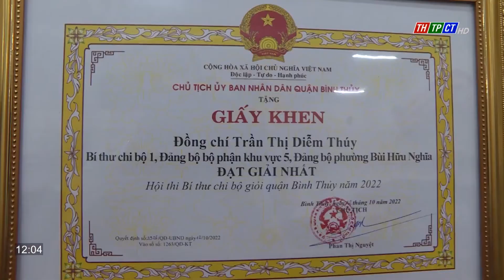Bình Thủy tổ chức Hội thi Bí thư Chi bộ giỏi năm 2022| Cần Thơ TV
Ban Thường vụ Quận ủy Bình Thủy vừa tổ chức Hội thi Bí thư chi bộ giỏi năm 2022.